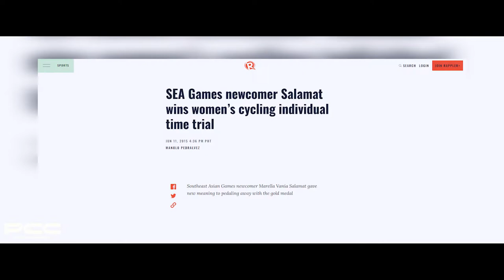Marella Salamat Cycling Career (Gold medalist at the 2015 Southeast Asian Games)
Marella Salamat's Cycling Career
Salamat is a former bowling athlete who shifted to competitive cycling in 2013. She was scouted by national cycling coach Cesar Lobramonte in 2013 when she was biking with Edward Coo and Orlyn Batistin, her bowling coaches, at the Mall of Asia grounds as part of her cross-training. Lobramonte encouraged her to shift to the sport.

She then won a gold medal at the 2015 Southeast Asian Games in the women's individual time trial event.

At the 2016 World University Cycling Championship, Salamat won a bronze medal in the women's road race event.

Salamat placed eight at the nine-legged 2017 Biwase Cup Tour of Vietnam while in the team classification event she led the Philippines to a seventh-place finish.

If you have suggestions or questions, please comment down it below.

CAMERAS AND GEARS:
Insta 360 One R Twin Edition 2 sets (Action Camera):

ACCESSORIES:
Sony 16-50mm Zoom lens
Canon EF-M 55-200mm F/4.5-6.3 IS STM
Canon f1.4 50mm
Cine lens 35mm
Canon lens 50mm 1.8
Tamron Lens 17-50mm
BENRO Fluid Head Tripod
BENRO Monopod
SIRUI Tripod

EDITING SOFTWARE:
Adobe Premiere Pro
Adobe Photoshop
Adobe Lightroom (Mobile/PC)

Corel Draw